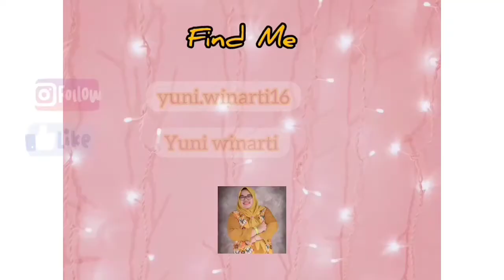Review Donat Lampu Merah Simpang Empat Batulicin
video Kali ini saya review donat lampu merah pasar harian simpang empat Batulicin ya

Terima kasih teman teman yang sudah menonton

Video Record    : HP Redmi note 9 Pro
Edit Video          : Inshot
Edit Thumbnail  : PicsArt